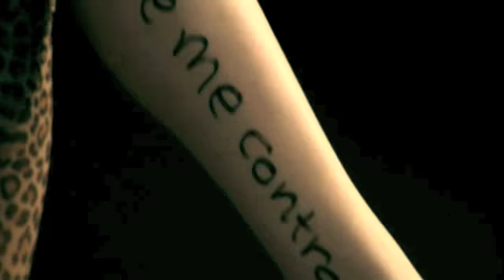MOMOFOKO - Control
The first single from Swedish indie group MOMOFOKO.

Directed by: Amelie Nörgaard